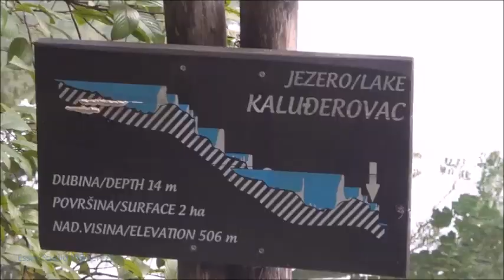Enaudi Ludovico Watervallen van Plitvice Kroatië muziek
Watervallen van Plitvice Kroatie muziek Ludovico Enaudi, Watervallen, Plitvice Watervallen, Kroatië, Ludovico Enaudi, Esser Studio Vlijmen 71,